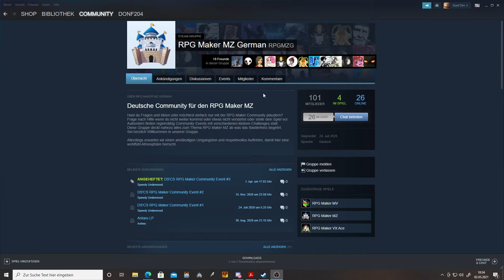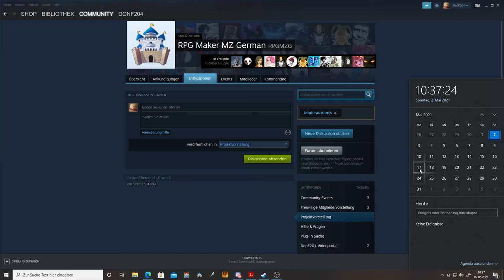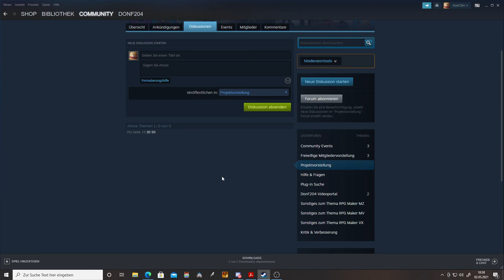25€ Steam Giveaway | Wir haben die 100 Mitglieder geknackt!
Da wir nun die 100 Mitglieder auf Steam geknackt haben, wollte ich zum Dank an euch ein bisschen Steam Guthaben verlosen! Ich wünsche allen Teilnehmern viel Glück! (=

Falls ihr noch zusätzlich bei unserem Community Event teilnehmen wollt, dann schaut doch mal hier rein